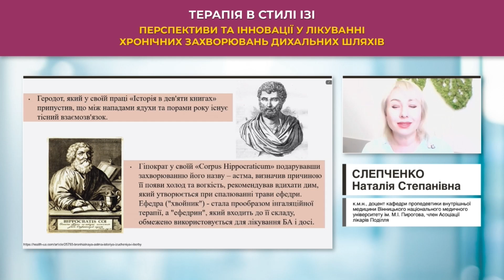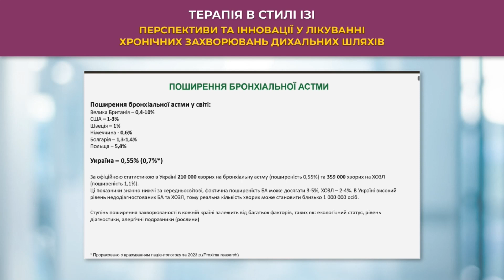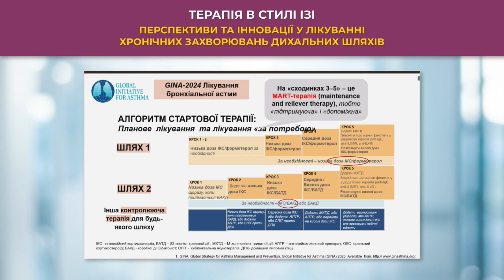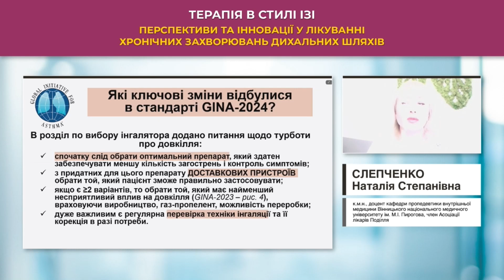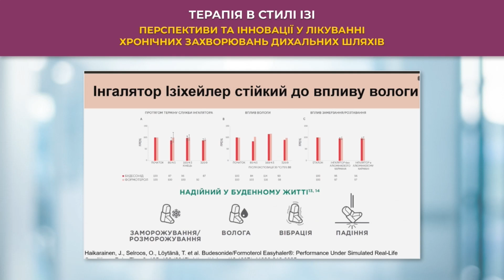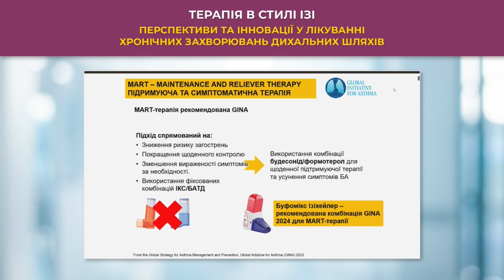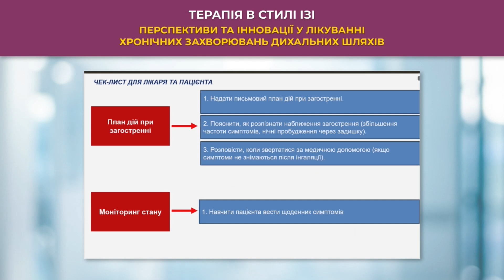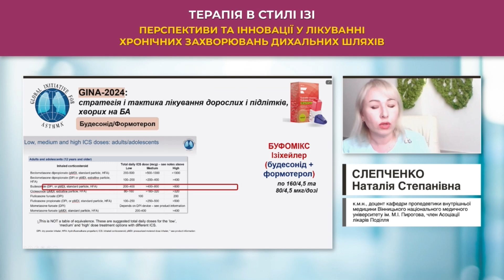Епідеміологія астми: відповідаємо на зростаючий виклик (Слепченко Наталія Степанівна)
🔴 Епідеміологія астми: відповідаємо на зростаючий виклик
🎓 Слепченко Наталія Степанівна - к.м.н., доцент кафедри пропедевтики внутрішньої медицини Вінницького національного медичного університету ім. М.І. Пирогова, член Асоціації лікарів Поділля

📌 Дата: 24 жовтня 2024 р.
Доповідь в рамках онлайн майстер-класу "Терапія в стилі ІЗІ: Перспективи та інновації лікування захворювань дихальних шляхів"

✔ Отримуйте актуальну інформацію, цікаві анонси та новини на тему інфузійної терапії!